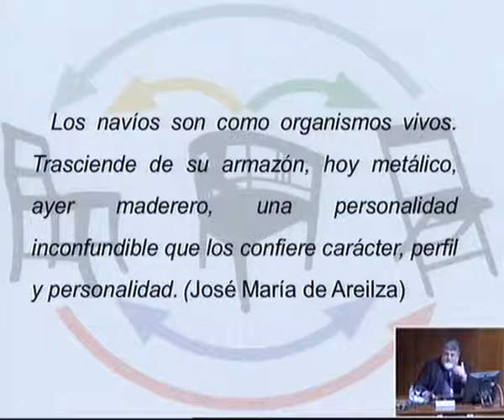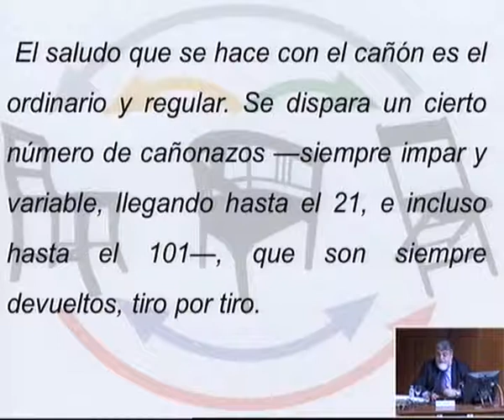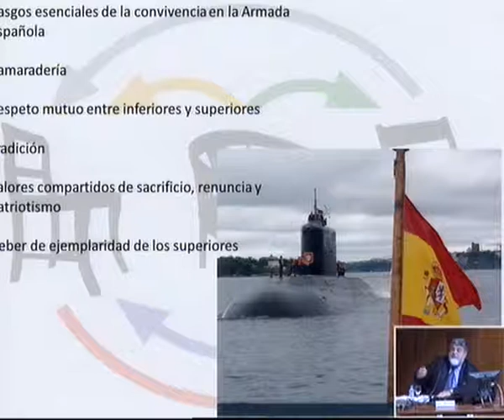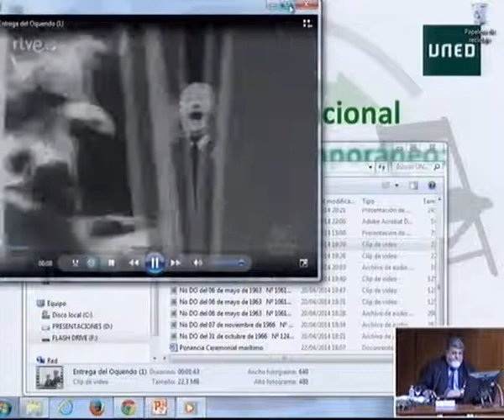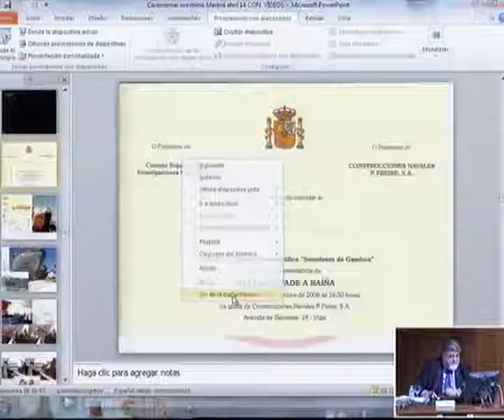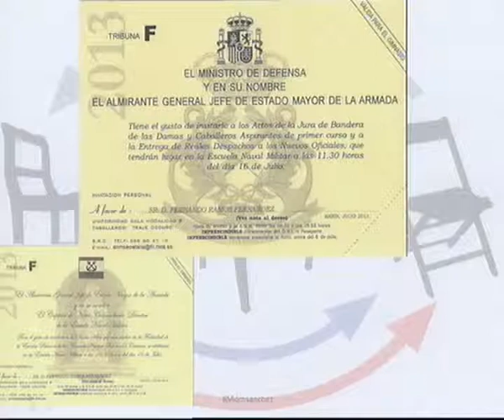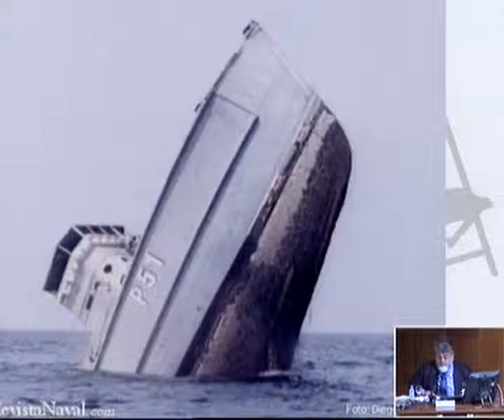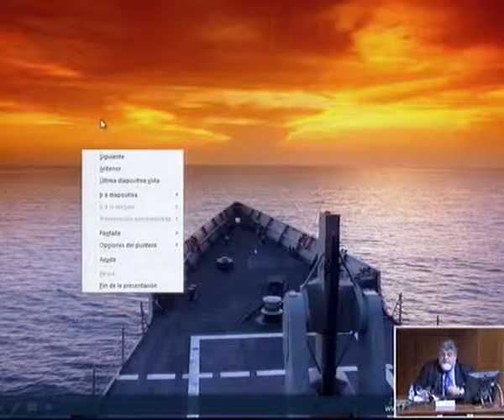Conferencia inaugural: Ceremonial marítimo: historia, tradiciones y uso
Serie: Congreso Internacional: El Protocolo contemporáneo
Fernando Ramos Fernández profesor titular de Derecho de la Información. Presidente de la Academia Internacional de Protocolo de la OICP. Sociedad de Estudios Institucionales, Universidad de Vigo